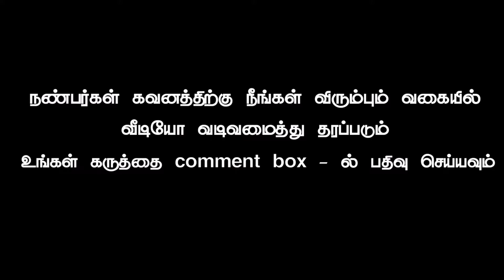Happy birthday maruthu paanntiyar background video part 392